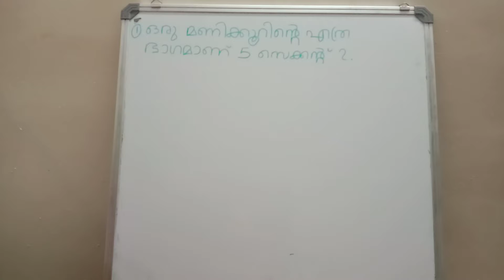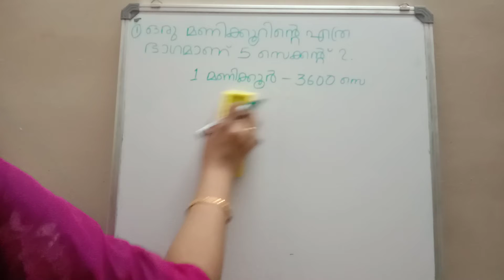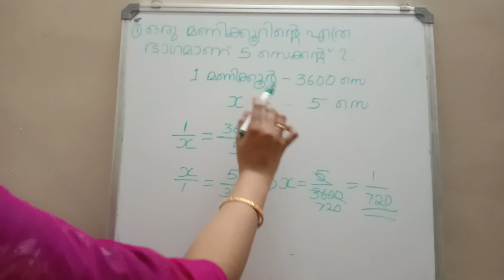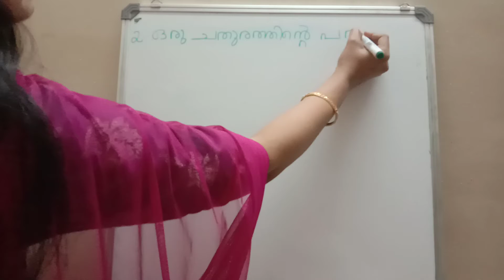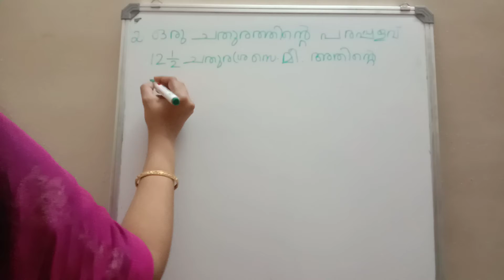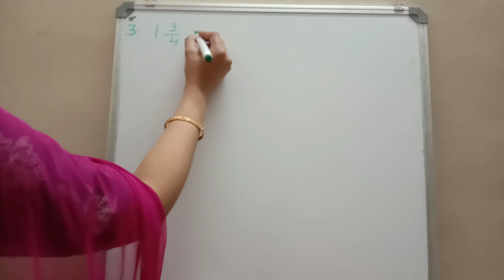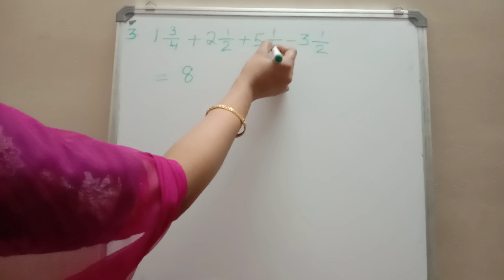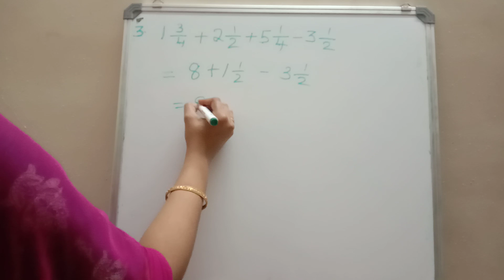ഈ topic ഇനി boring അല്ല || Village Field Assistant Examination MATHS || Daily Practice